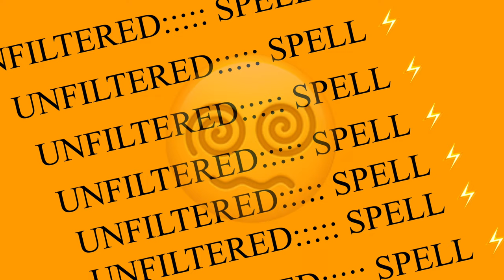5 Best 18+ Hollywood Web Series only for Adults 😜 | Top 5 Videshi Web Series For Adult Hindi Dubbed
In this video I’m going to discuss about top 5 best Hollywood web series 18 plus only for adults best web series of all time too 5 Hollywood web series Hindi dubbed top 5 videshi web series Hindi dubbed best 18 plus web series for adults